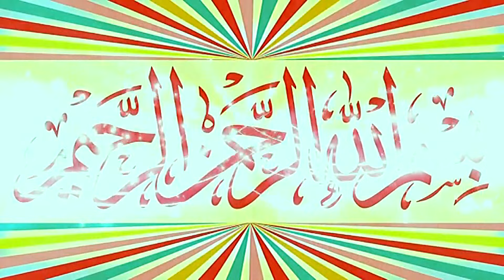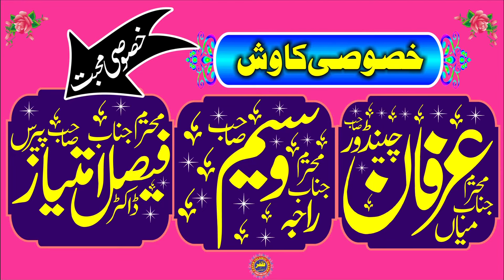Molana Yaseen Sajid Naqvi Topic Shahdat e Husain R.Z.2024.Zafar Okara